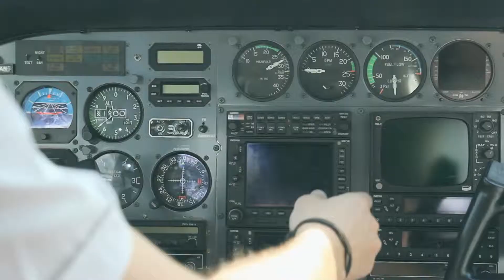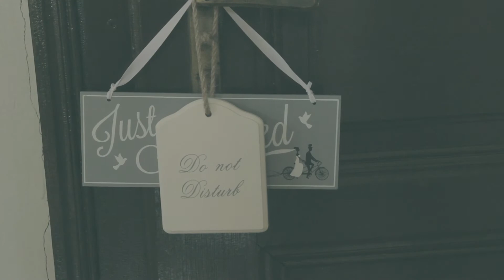Petra and Lee - Wedding Day - 30.05.2015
Petra and Lee
Venue: Letohrádek Sv. Vojtěch Počátky

"Outro"
M83
© The Orchard Music WMG [Merlin] InertiaPtyLtd